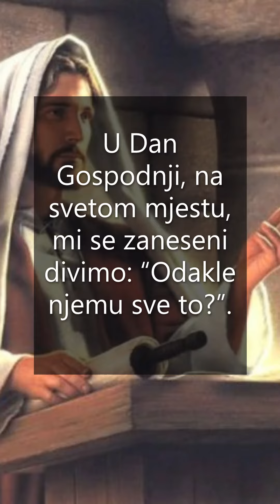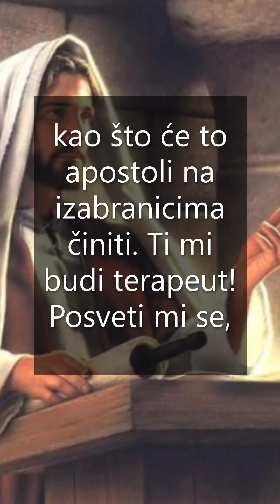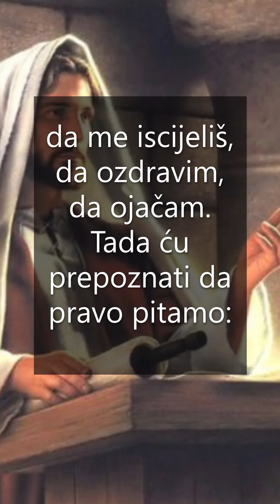Rabbiju u Nazaretu (Mk 6,1-6)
uz današnjeEvanđelje: srijeda 4. tjedna; 14. nedjelja u god. B
Ilustracija: Rabbi Isus u nazaretskoj sinagogi
Glazba: Zajedno (Microsoft Background Music)

Liječniče čudesni, jaki, Božji! Vratio si život dragoj kćerki nadstojnika sinagoge. Naredio si šutnju jer ne tražiš svoju slavu. Sada dođi k nama, k svojima, zajedno s učenicima koji su pošli za tobom! Dođi u svoj zavičaj, među svoju rodbinu, u svoj dom! Mi, tvoja braća i sestre, tu smo. Tvoja je dobra majka s nama. Pratimo te otkako si bio dijete. Htio si biti s nama, odrastati među nama.

U Dan Gospodnji, na svetom mjestu, mi se zaneseni divimo: “Odakle njemu sve to?”. A potom, potreseni, odustajemo. Ostavit ćemo te nepriznata, ne cijenimo te. Prezret ćemo te, jedinstveni, sveti Proroče! A ti ćeš se čuditi jer nemamo vjere. Josip je očito pokojni i ti si za nas naš tesar. Uvjereni smo da te znamo.

Dobri Spasitelju, pogledaj gdje sam i kako ostao bez snage. Nisam jak. Ali ti me primi među one malobrojne, nekoliko nas! Položi na mene svoje ruke kao što je već davno u početku Mojsije na Jošuu položio ruke, kao što će to apostoli na izabranicima činiti. Ti mi budi terapeut! Posveti mi se, pobrini se za me s pravim lijekom tako da se po tvojim rukama još jedno čudo ostvari; da me iscijeliš, da ozdravim, da ojačam. Tada ću prepoznati da pravo pitamo: tko je ta Mudrost koja ti je dana pa se tolika silna djela po tvojim rukama zbivaju. To je božanski Duh Sveti kojega ti odvijeka Otac daje. Njime te je pomazao.